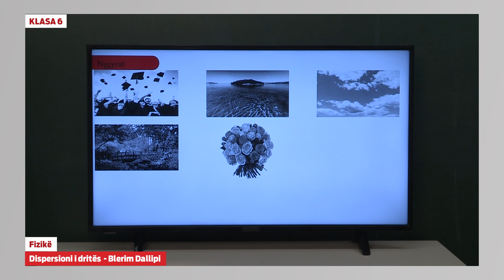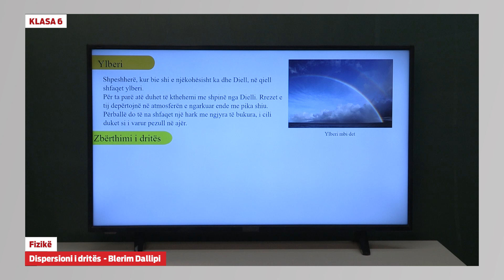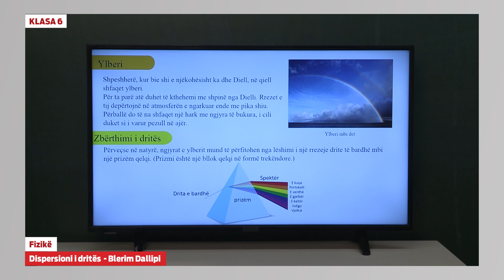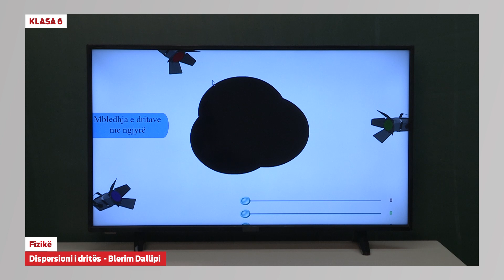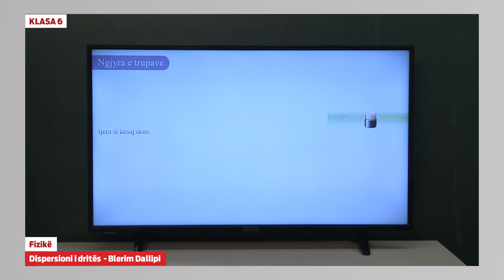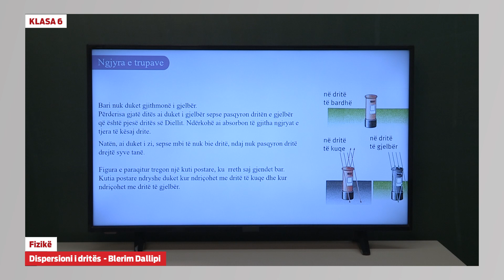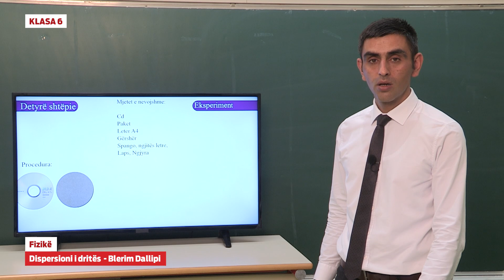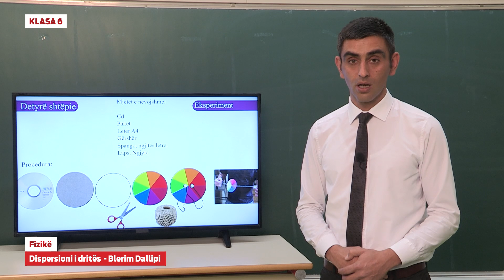e Mesimi Klasa 6 - 6053 Fizikë - Dispersioni i dritës